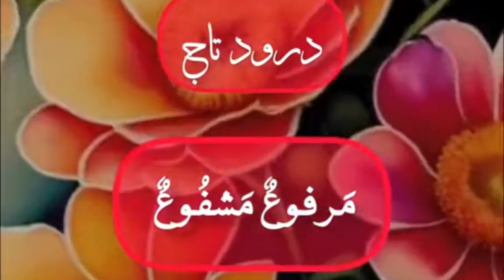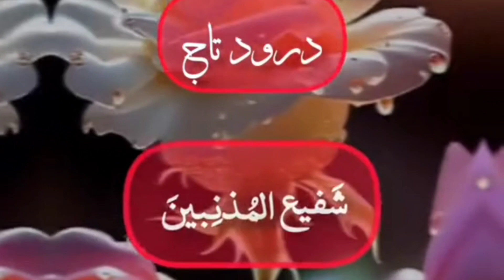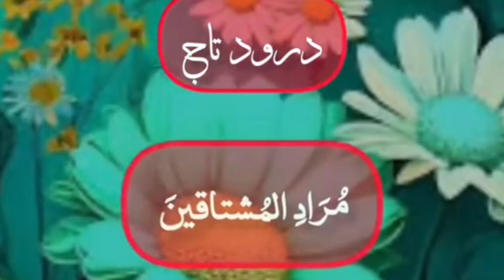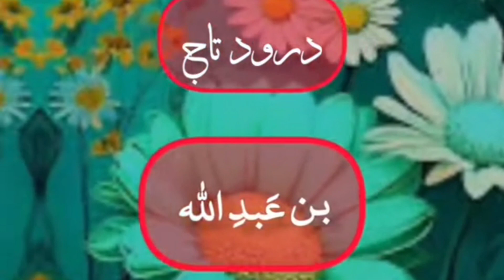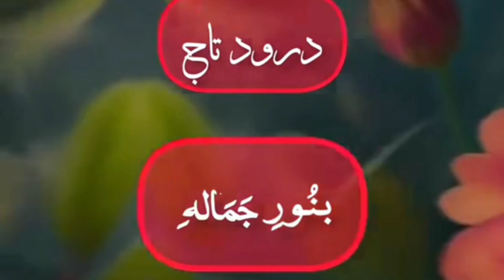Darood e Taj | درود تاج | Beautifull Voice Darood Taj Shareef